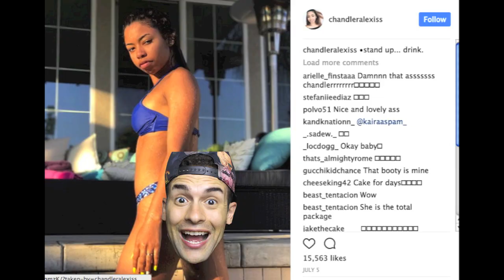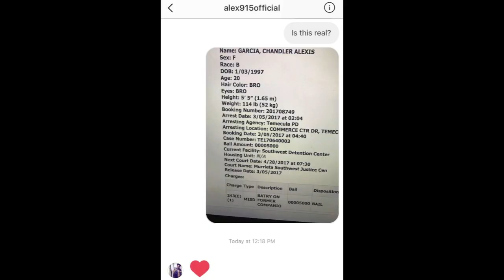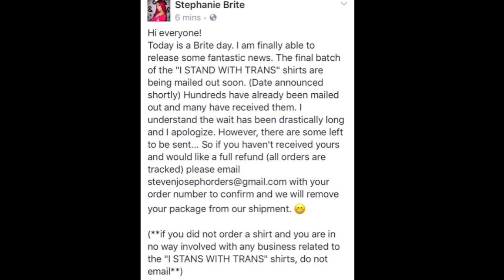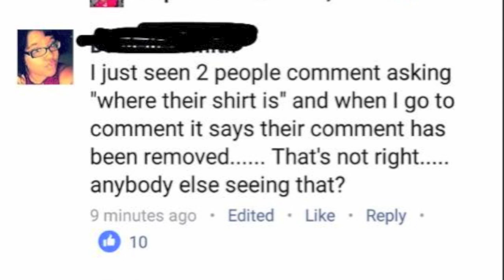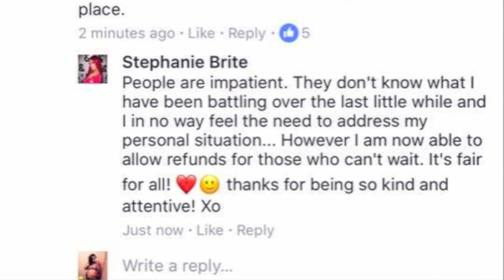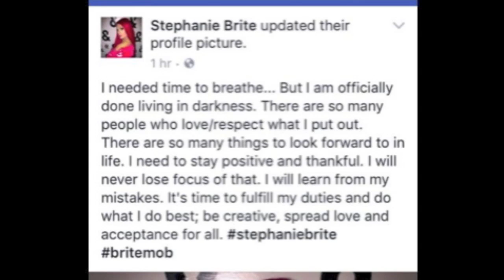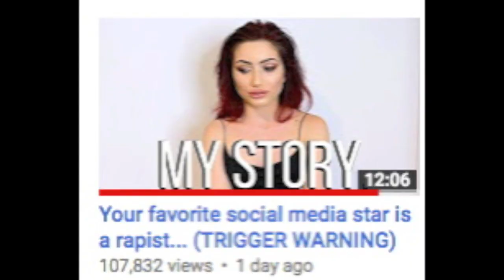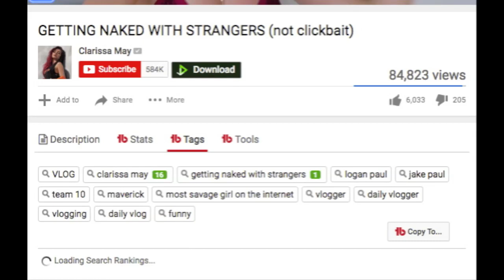CLARISSA MAY SLIPS UP/ CHANDLER ALEXIS ARR3ST3D / STEPH BRITE SCAM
WHO IN MY INTRO?
Peter Monn
Trisha Paytas
Hannah Cloe
NESS
MUSIC IN ALL MY VIDEOS